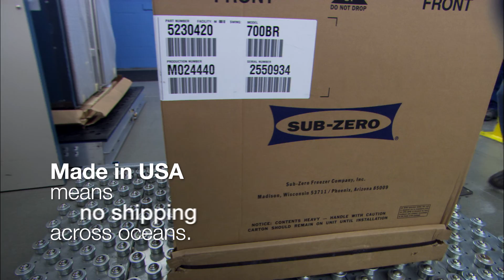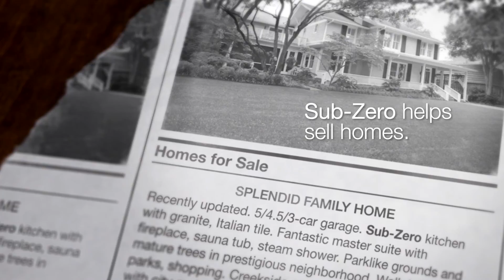Sub Zero The Sub Zero Difference